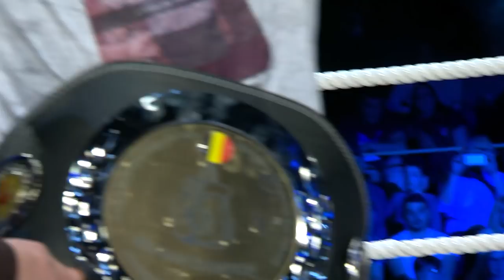Imad Azaroui vs Merithon Karaxha - RTL Spiroudome Boxing Night 4 - 20/5/2017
Imad Azaroui vs Merithon Karaxha